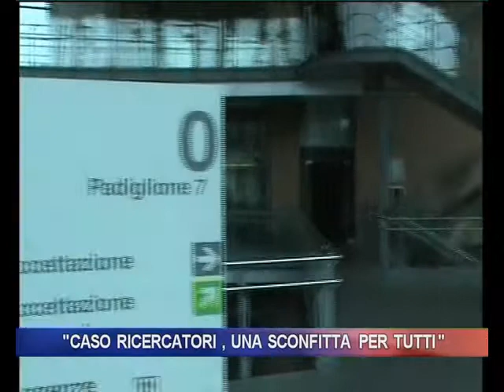Caso ricercatori, una sconfitta per tutti